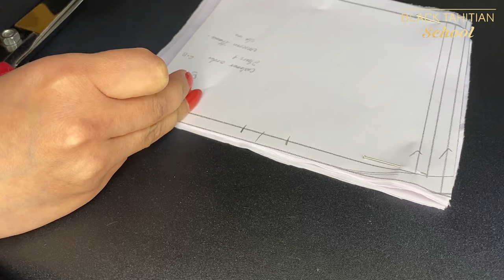Unicorn Theme Dress | Multicolour Layered Skirt Dress | Unicorn Party Tulle Dress | Unicorn Costume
Pins
Threads
Scissors
Fabric Piece
Tape Measure
Pattern Pieces
Sewing Machine
Overlock Machine
Fabric Marking Chalk

Fabrics
Tulle three coloured rolls .5 rolls each
Pink satin 1metre
White lining .5metre